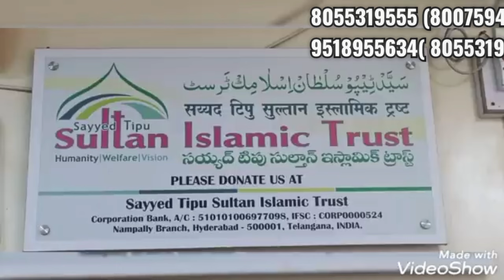First time Yaha hazer hua aur bolo suno